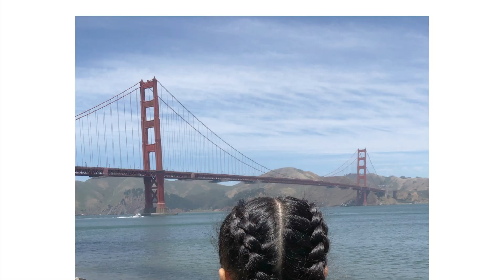San Francisco Vacation Trip 2019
Judah's first flight.
Retreat + Vacation :)
SF was Awesome!